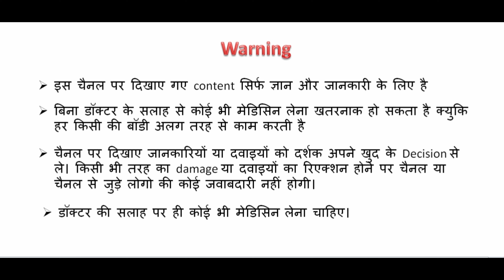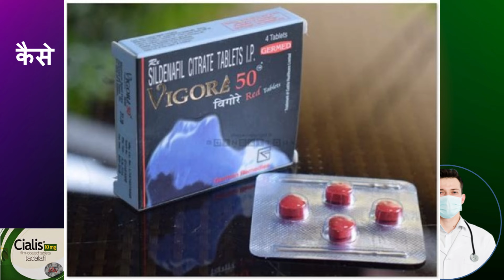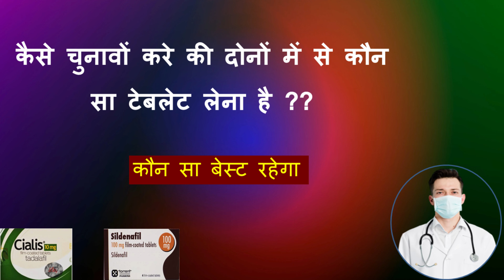kaun sa khana chahiye ache ke liye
Hello,
Aaj main baat karne wala hu ki , testosterone test kyu hota hai ? kitne tarah ka hota ha? kaha karwate hai ? kitna price hai es test ka ??

search-
Testosterone Test price in india,
Testosterone Test type
total Testosterone Test,
serum Testosterone Test
free Testosterone Test,
Testosterone Test price,
Testosterone Test cost,
testosterone hormone test,
testosterone hormone test price,
testosterone hormone test name,
testosterone hormone test in hindi,
testosterone hormone test kaise hota hai ,
testosterone hormone level test,